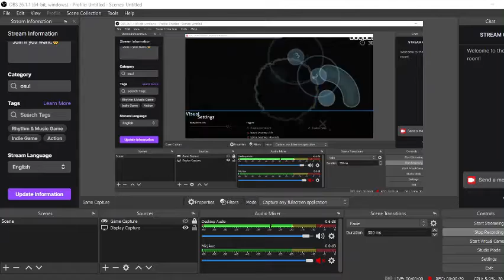Playing Osu! Test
Osu! Test